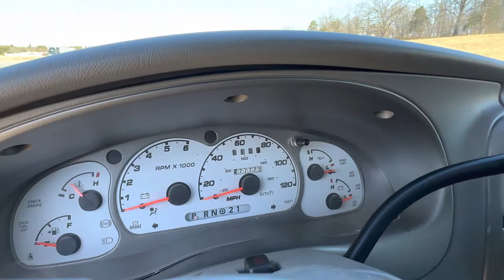Ford Explorer Sport Trac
Located at: 5182 US Hwy 63 Pomona, MO. 65789
Contact Brad Simpson
See Video
See Video
Year: 2003
Make: Ford
Model: Explorer Sport Trac
Vehicle Type: Multipurpose Vehicle (MPV)
Mileage:277,777
Plate:
Body Type: 4 Door Wagon
Trim Level: XLS; XLT; XLT Premium
Drive Line: 4WD
Engine Type: V6, 4.0L (244 CID); SOHC
Fuel Type: Gasoline
Horsepower: 203-210HP
Transmission:
VIN #: 1FMZU77EX3UA32338

Features and Notes:

PICK UP INSTRUCTIONS: YOU MUST Arrange to pickup attachments on the following days after the auction. Friday (8-5), Saturday, (8-12) or Monday (8-5) following the auction. $25.00 Per Day Storage Fee After 7 days, We will load your items. Item Is Deemed Abandoned And Resold After 30 Days, This Item was not Functionally Tested and no guarantees on condition or operability are made by Sexton Auctioneers. It is the bidder’s responsibility to inspect the item, prior to bidding, and make their own assessment as to the item’s condition and suitability for use. Everything is Sold 'As Is, Where Is.’ Sexton Auctioneers is not responsible for any statements about the item made by the Seller. There is no warranty for this item.